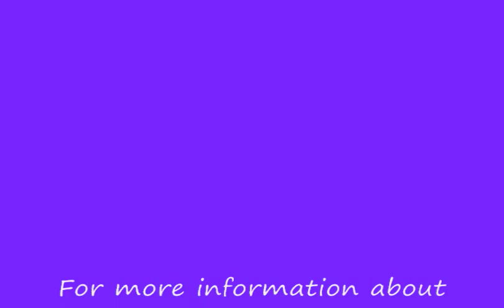Art Angels at the Children's Museum of Houston Halloween 2008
Through the Museum of Cultural Arts Houstons (MOCAH) Art Angels Healing Arts Program , we collaborated with local community partners to present the Hot S.P.I.T. Chronicles, a series of coloring books and childrens stories that promote dental health education and overall wellness.  Through the added support of dental health volunteers, local dental sponsors such as Almeda Dental Group and in-kind product donations from Sunstar Americas, Inc, we disseminated dental health coloring/activity books along with GUM Crayola Brusher/ Flosser Kits TM and Plak Chek Mirrors TM to over 1,000 children and families attending Halloween Night 2008 at The Childrens Museum of Houston.